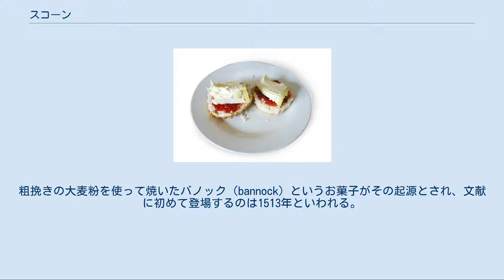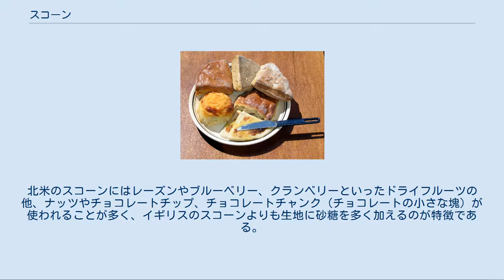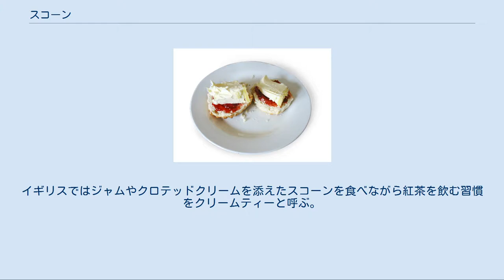スコーン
スコーン（英: scone）は、スコットランド料理の、バノックより重いパン。
 小麦粉、大麦粉、あるいはオートミールにベーキングパウダーを加え、牛乳でまとめてから軽く捏ね、成形して焼き上げる。
粉にバターを練り込んだり、レーズンやデーツなどのドライフルーツを混ぜて焼き上げられることも多い。
粗挽きの大麦粉を使って焼いたバノック（bannock）というお菓子がその起源とされ、文献に初めて登場するのは1513年といわれる。
19世紀半ばに、ベーキングパウダーやオーブンの普及によって、現在の形になった。
現在では発祥地のスコットランドのみならずイギリス全土で食べられており、また大西洋を渡ってアングロアメリカでもよく食べられている。
 ユニヴァーシティ・カレッジ・ロンドンの言語学者による調査によれば、イギリス人全体ではほぼ3分の2、中でもスコットランド人の99%は英語発音: [skɒn]（単母音、conに同じ）と発音し、残りは英語発音: [skəʊn]（二重母音、coneに同じ）と発音する。
上流階級が用いる発音は前者である。
オックスフォード英語辞典によれば、英語の「スコーン」という名詞は「白いパン」を意味する中世オランダ語: schoonbrood（スコーンブロート）に由来するといい、英語での使用が一般的になるよりも先にスコットランド語の語彙に現れている。
 イギリスのプレーンスコーンはアメリカ合衆国でビスケットと呼ばれているものとほぼ同じであるが、ビスケットにはバターの代わりにショートニングを使うことが多く、牛乳の代わりにクリームを使うこともある（クリームビスケット）。
一方、北米でスコーンといえば具入りのもののみを指す。
北米のスコーンにはレーズンやブルーベリー、クランベリーといったドライフルーツの他、ナッツやチョコレートチップ、チョコレートチャンク（チョコレートの小さな塊）が使われることが多く、イギリスのスコーンよりも生地に砂糖を多く加えるのが特徴である。
焼き上がったスコーンに砂糖衣を垂らすこともある。
また、チーズやタマネギ、ベーコンなどを混ぜた塩味のスコーンを、軽食として食べることもある。
 イギリス風のお茶には、スコーンは欠かせないものである。
イギリスではジャムやクロテッドクリームを添えたスコーンを食べながら紅茶を飲む習慣をクリームティーと呼ぶ。
一方北米では、朝食やおやつに食べることが多く、スコーン自体がイギリスのものに比べて甘いので、何もつけずに食べるのが普通である。
 ^ お菓子の由来物語　猫井登著、幻冬舎ルネッサンス　2008年出版 ^ Wells, J.C. "Pronunciation Preferences in British English: A New Survey". University College London, 1998